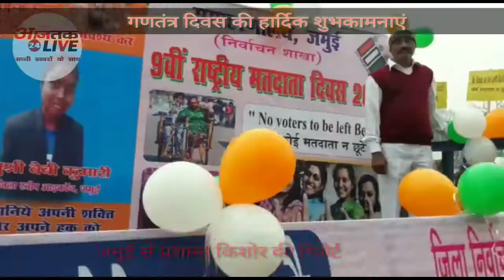जमुई70 वां गणतंत्र दिवस जमुई जिले में धूमधाम से मनाया गया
जमुई से प्रशान्त किशोर

दिनांक:26/01/2019

एंकर: जमूई जिले में देश का 70वां गणतंत्र दिवस धूमधाम से मनाया गया।गणतंत्र दिवस का मुख्य कार्यक्रम शहर के स्व श्रीकृष्ण सिंह स्टेडियम में आयोजित किया गया।बिहार सरकार के गन्ना उद्योग एवं अल्पसंख्यक कल्याण मंत्री सह जमुई जिला प्रभारी मंत्री खुर्शीद अहमद ने झंडोत्तोलन किए एवं परेड की सलामी लिए।जिला प्रशासन की ओर से बिभिन्न बिभाग की मनमोहक एवं शिक्षाप्रद झांकियां निकाली गई।जिला समाहरणालय पर जिलाधिकारी धर्मेन्द्र कुमार, पुलिस लाईन में पुलिस अधीक्षक जग्गुनाथ रेड्डी आदि सभी पदाधिकारियों ने अपने कार्यालय में झंडोत्तोलन किये।जिले के विभिन्न राजनीतिक दलों के कार्यालय, शिक्षण संस्थानों एवं प्रमुख स्थानों पर उल्लासपूर्ण माहौल में तिरंगा फहराकर गणतंत्र दिवस मनाया गया।जिला पुलिस लाईन में आरक्षी अधीक्षक जग्गुनाथ रेड्डी ने प्रशस्ति पत्र देकर पुलिसकर्मियों को पुरस्कृत किया ।